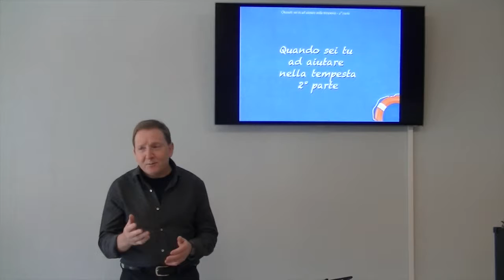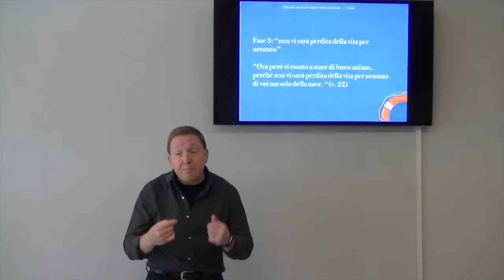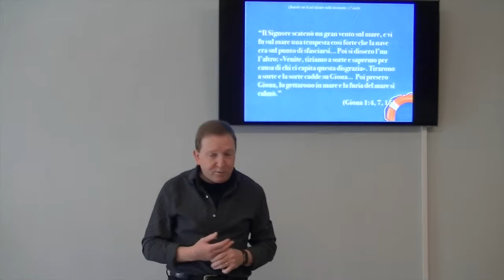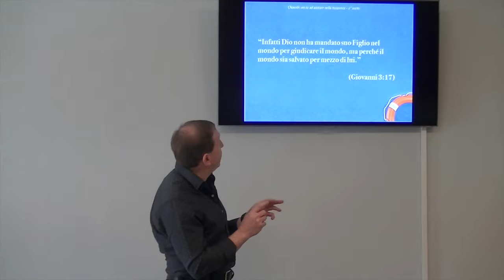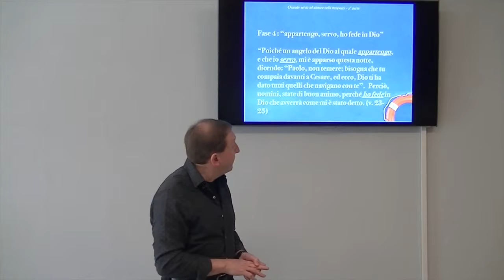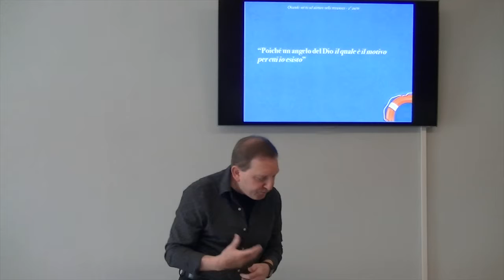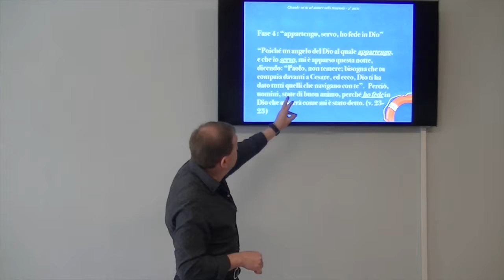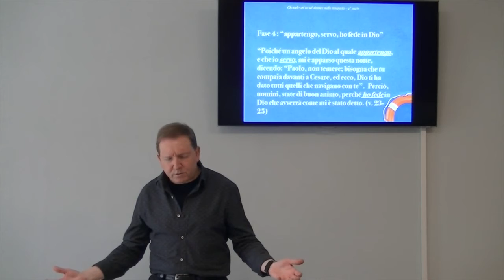Quando sei tu ad aiutare nella tempesta 2° parte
Dio ha una strategia per portare le persone a se. Spetta a noi seguirla e testimoniare di Lui agli altri.

Brani utilizzati:

18 Siccome eravamo sbattuti violentemente dalla tempesta, il giorno dopo cominciarono a gettare il carico.  19 Il terzo giorno, con le loro proprie mani, buttarono in mare l’attrezzatura della nave.  20 Già da molti giorni non si vedevano né sole né stelle, e sopra di noi infuriava una forte tempesta, sicché ogni speranza di scampare era ormai persa.  21 Dopo che furono rimasti per lungo tempo senza mangiare, Paolo si alzò in mezzo a loro e disse: «Uomini, bisognava darmi ascolto e non partire da Creta, per evitare questo pericolo e questa perdita. 22 Ora però vi esorto a stare di buon animo, perché non vi sarà perdita della vita per nessuno di voi ma solo della nave.  23 Poiché un angelo del Dio al quale appartengo, e che io servo, mi è apparso questa notte,  24 dicendo: “Paolo, non temere; bisogna che tu compaia davanti a Cesare, ed ecco, Dio ti ha dato tutti quelli che navigano con te”.  25 Perciò, uomini, state di buon animo, perché ho fede in Dio che avverrà come mi è stato detto.  26 Dovremo però essere gettati sopra un’isola».  (Atti 27:18-26)

“Il Signore scatenò un gran vento sul mare, e vi fu sul mare una tempesta così forte che la nave era sul punto di sfasciarsi... Poi si dissero l’un l’altro: «Venite, tiriamo a sorte e sapremo per causa di chi ci capita questa disgrazia». Tirarono a sorte e la sorte cadde su Giona...  Poi presero Giona, lo gettarono in mare e la furia del mare si calmò.”  (Giona 1:4, 7, 15)

“Infatti Dio non ha mandato suo Figlio nel mondo per giudicare il mondo, ma perché il mondo sia salvato per mezzo di lui.” (Giovanni 3:17)

“Perché Dio ha tanto amato il mondo, che ha dato il suo unigenito Figlio, affinché chiunque crede in lui non perisca, ma abbia vita eterna.”

“Se uno vuole venire dietro a me, rinunci a se stesso, prenda la sua croce e mi segua.” (Mt.16:24)

 “Venite e vedrete”(Gv. 1:39)